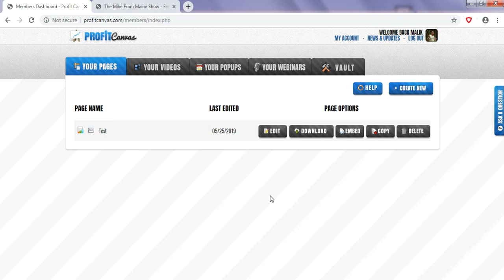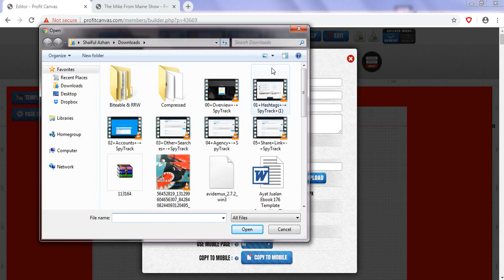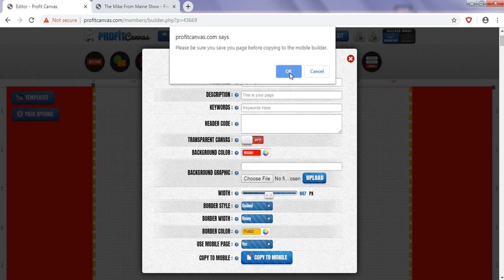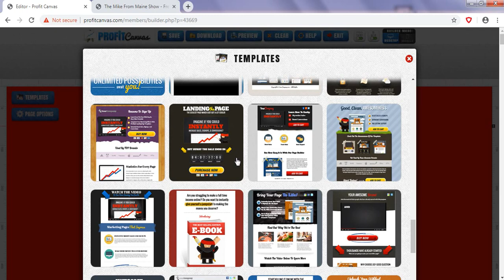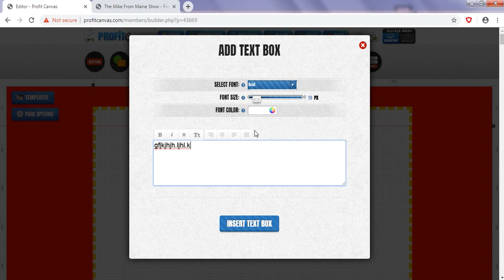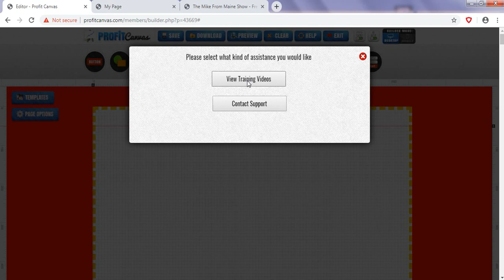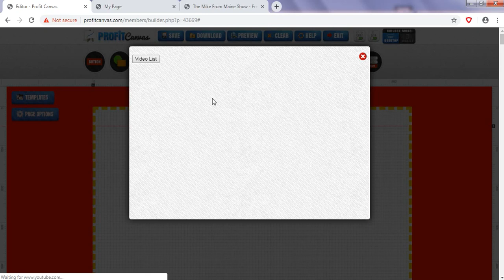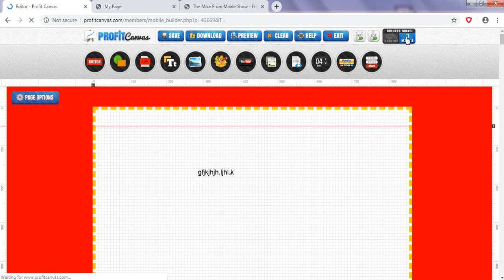Video 3 Profit Canvas Tab Your Pages Siri 1